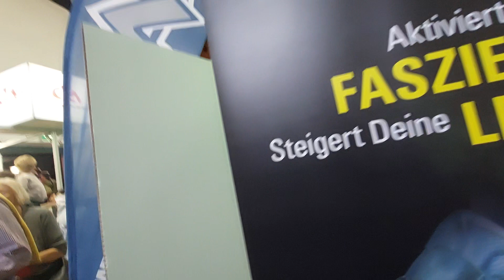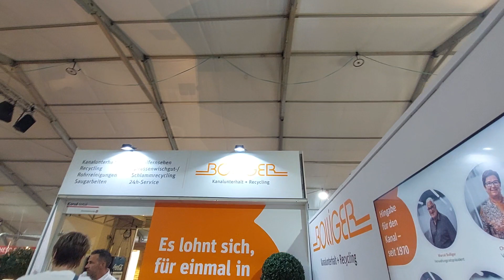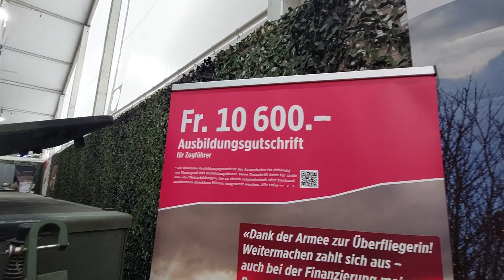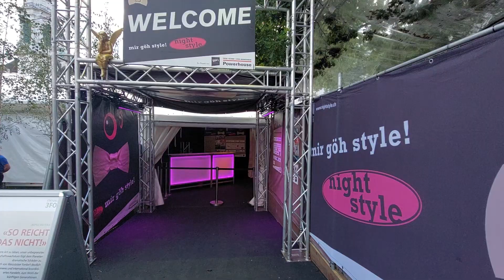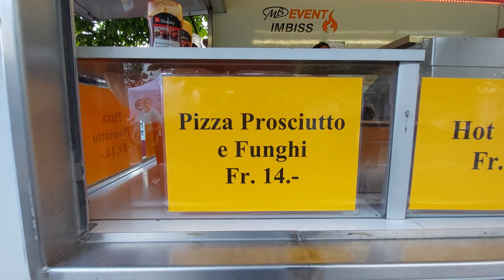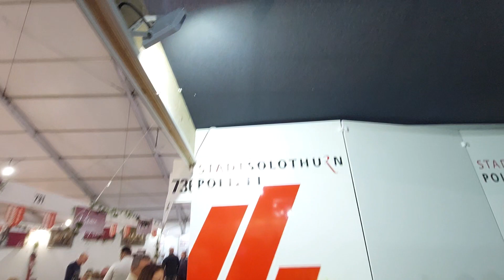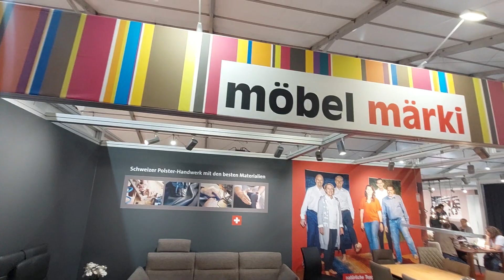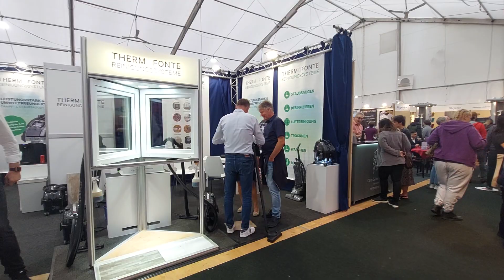HESO Solothurn 2023 Saturday 23rd Sep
HESO Solothurn (Herbstmesse Solothurn) is a get-together for local businesses to show their work. Large and small businesses showcase what they do and offer. It`s a place where you see all businesses in one place to experience what is on offer.